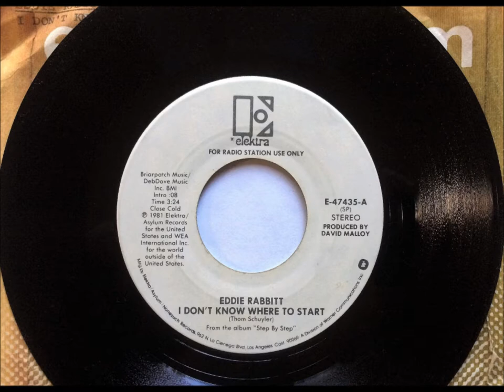I Don't Know Where To Start , Eddie Rabbitt , 1982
Written by Thom Schuyler. Released in April 1981 from the album "Step By Step", it reached #2 Country, #35 Hot100 & #9 AC.